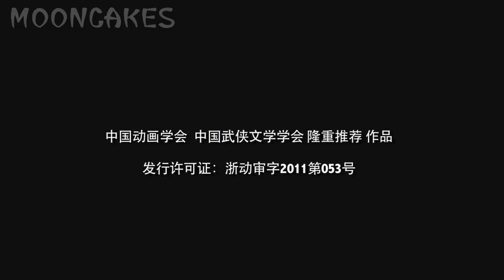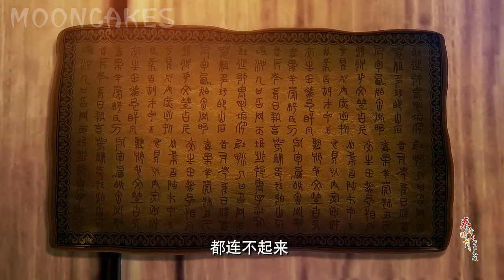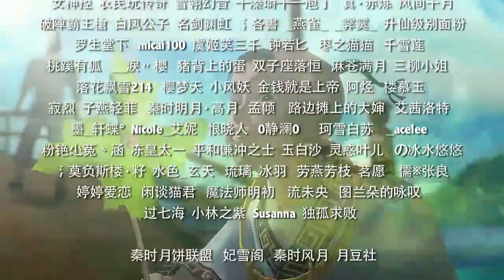Qin's Moon S4 Episode 9 English Subtitles